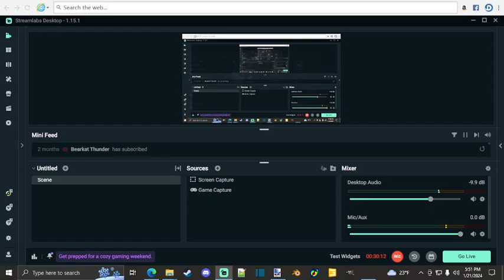FS22 Waverly KY EP 10-Multiple Fields All At Once